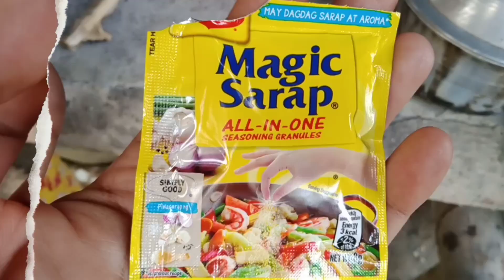Lutong Probinsya | Nilagang Kalabaw na may Kalabasa at Sitaw...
Infinite Door
Genre: Pop
Style: Happy
Instruments: Pluck Synth, Mullets, Drum , Bass, Pecussion
BPM: 120 Length: 1:01
Composed by: DCNEX